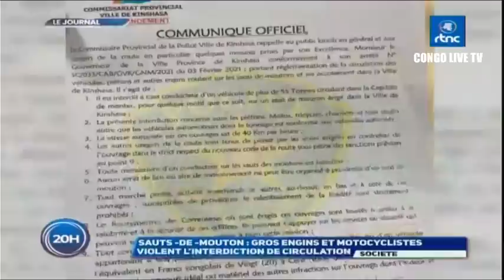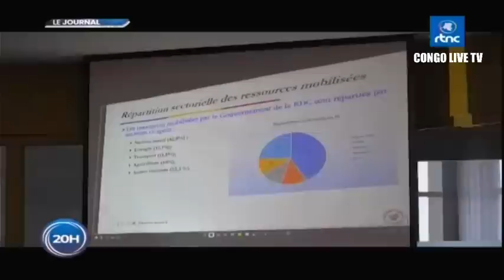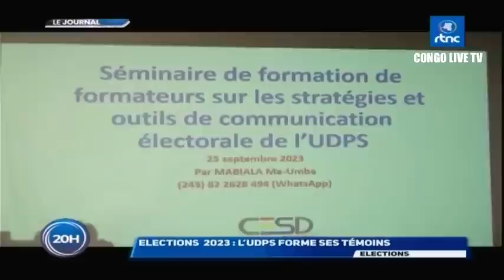🔴RDC : SUIVEZ LE GRAND JOURNAL DE CE LUNDI LE 25.09.2023 RTNC EDITION 20H00